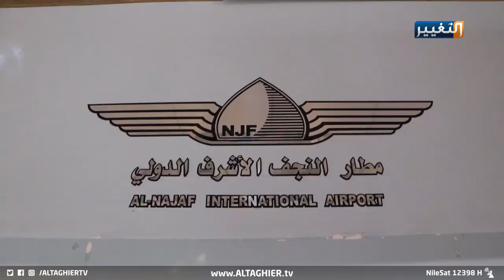الدولار يسرِّح موظفي القطاع السياحي في النجف | تقرير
مازالت آثار جائحـة كــورونـــا وارتفاع الدولار تلقيان بظلالهما على الواقع السياحي في النجف، حيث لجأت مكاتب وشركات السفر إلى تسريح موظفيها بسبب تراجع الحركة السياحية في المحافظة في وقت بدأ مطار النجف باستقبال وتوديع الرحلات الجوية وسط إجراءات صحية مشددة.